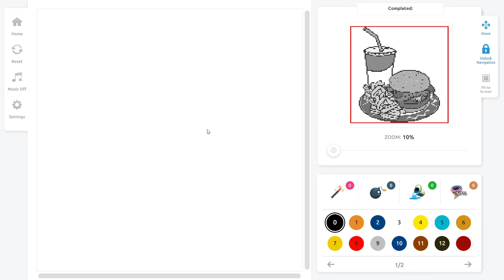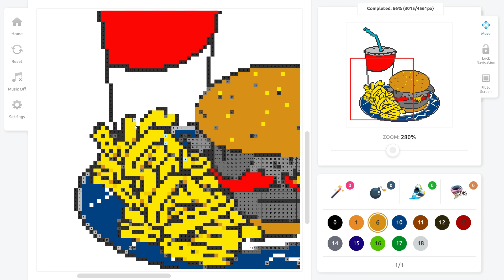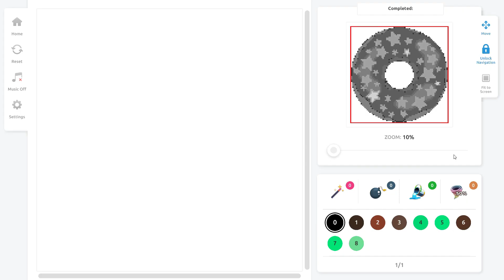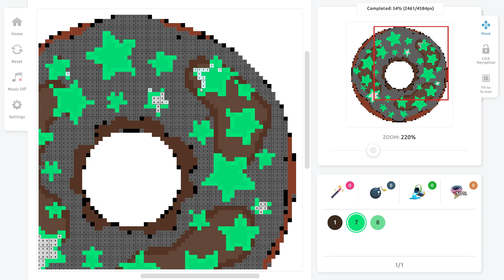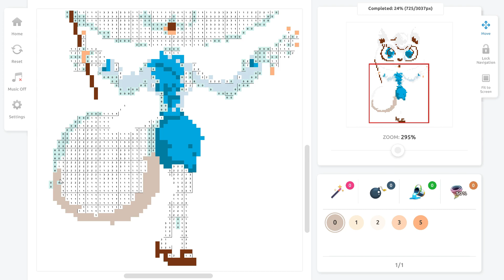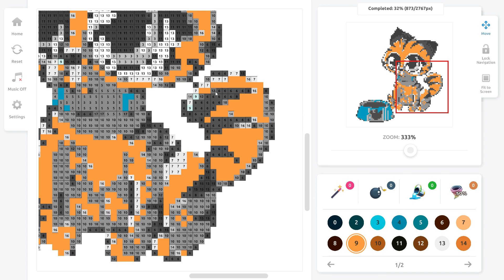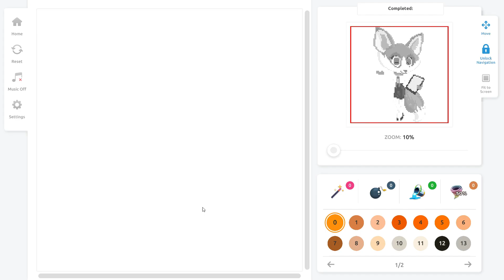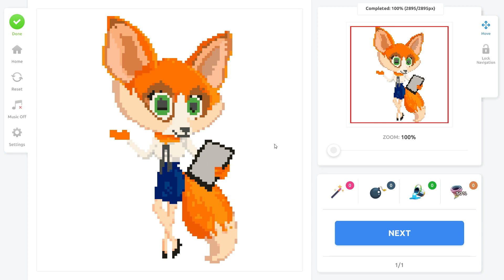COLOR WITH ME | ASMR GUM CHEWING COLORING BOOK GAME | ASHERAH GAMES | COLOR ASMR THERAPY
Lay back and relax with me for all you ASMR GUM CHEWING LOVERS. I love coloring, even digital coloring. This can help you relax and sleep.

Use headphones.